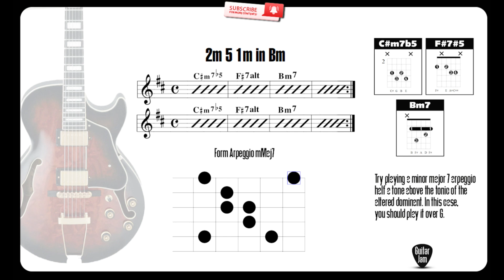🎵 Essential Backing Track Improvisation Jazz II-V-I in Bm: | GJ 201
🎵 Master the essential II-V-I jazz progression with this smooth backing track in Bm. Perfect for refining your jazz improvisation skills, this track offers a laid-back groove that allows you to explore harmonic possibilities and build your soloing chops. Whether you're a beginner or a seasoned player, this Bm II-V-I track is ideal for practice and creative exploration. 🎼

Music connects us and inspires us to be better every day! 🌟